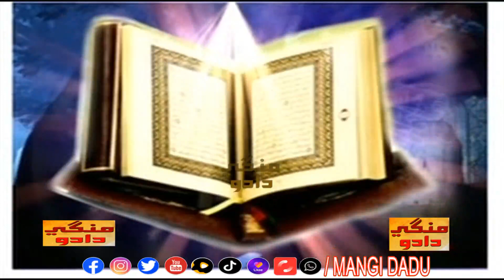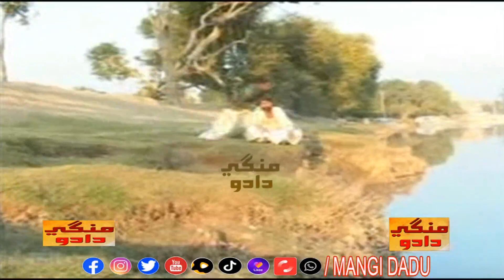KHOON PART 1 فلم | MUMTAZ MOLAI | NEW FILM | SINDHI NEW MOVIE 2024 | COMEDY FILM | FULL ACTION FILM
KHOON PART 1 خون فلم | MUMTAZ MOLAI ممتاز مولائي | LALA SIKANDAR | MOLADAD JATOI | SAIMA GUL | MUNIR KHAN | NASIM GUL | MASOOM MUKHTIAR | PARVEEZ PARWANO | SINDHI FILM